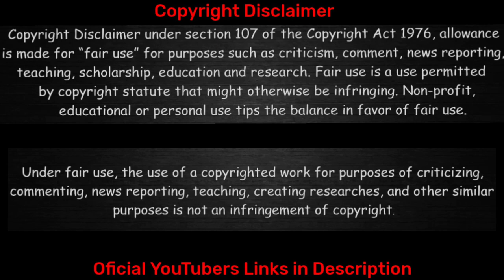Bullet Train Work Progress India First Bullet Train Project Construction | Mix Reaction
1)Brother Reaction

2)Eagle Reacts

3)Reaction Mood

4)Pak Panjabi Reacts

5)Wow Fact

6)Indian American Vlogger

7)Pakistani Real Reaction

8)Pakistani Family Reaction

My name is shivam On this channel, I make a mix reaction of people who react on our beloved India!

This channel does not promote any hate I respect the creator who happens to be on this channel and I say thanks and give credit for his video by giving the link of his video in the description of his channel!

मेरा नाम शिवम है

इस चैनल पर हमारे प्यारे भारत पर रिएक्शन देने वाले लोगो का मिक्स रिएक्शन बनाता हु !

ये चैनल कोई भी hate को प्रमोट नही करता है

इस चैनल पर उस होने वाले क्रिएटर का सम्मान करता हू और में थैंक्स बोलता हु और उनके विडिओ का क्रेडिट इसको देता उनके वीडियो का लिंक अपने चैनल के description में दे कर!